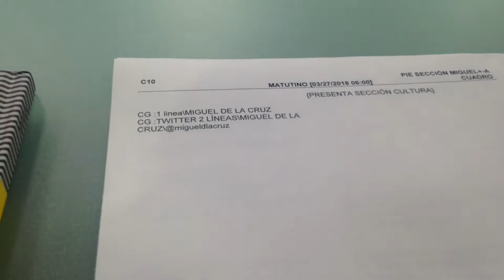Segundos antes de entrar al aire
En el estudio de Once Noticias TV , antes de entrar al aire con la sección de cultura @migueldlacruz